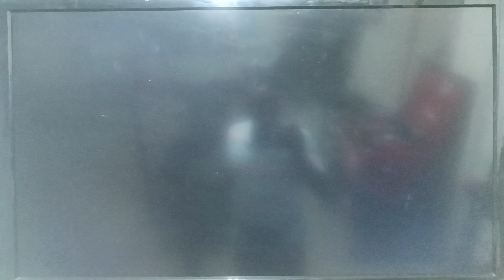🌙👧🏾➕️😈🦖 One Hour Season Premiere in Two Weeks on Disney XD!